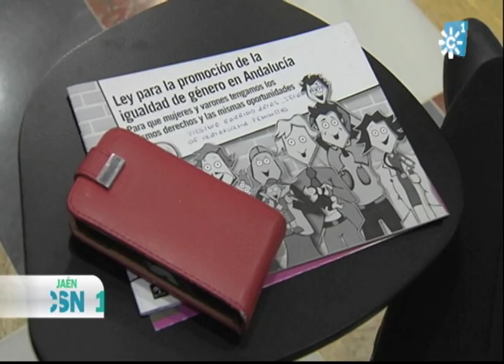ADICCIONES Y VIOLENCIA CONTRA LA MUJER EN EL IAM DE JAÉN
El 80% de los casos de violencia de género están relacionados con el consumo de alcohol o drogas. Los expertos denuncian que estas mujeres están abandonadas en el plano asistencial por las distintas administraciones.